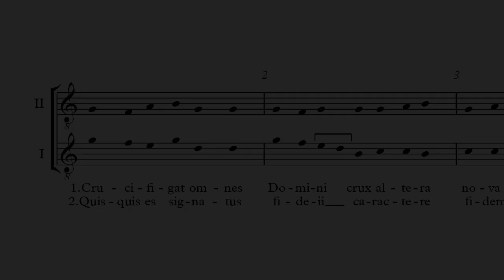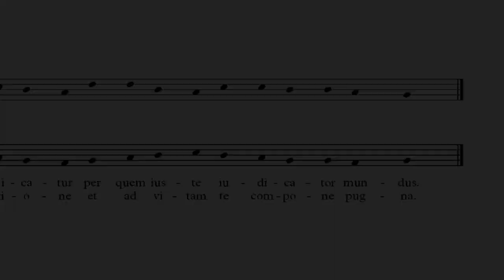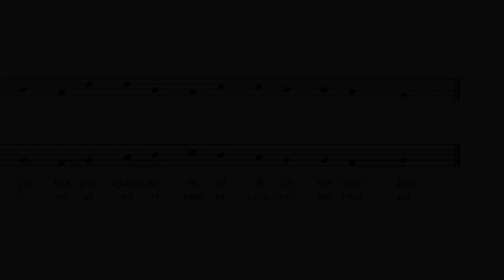Conductus "Crucifigat omnes" a 2 voces